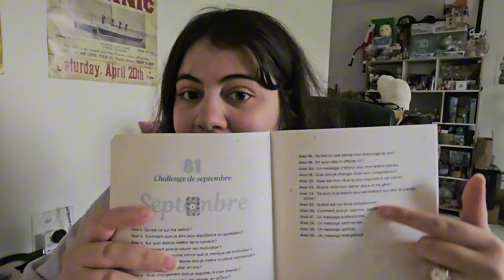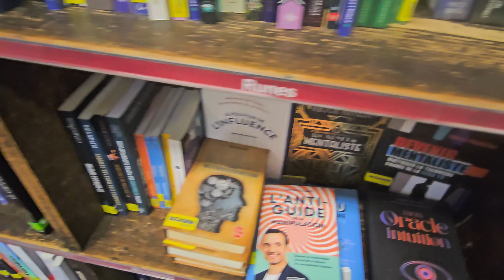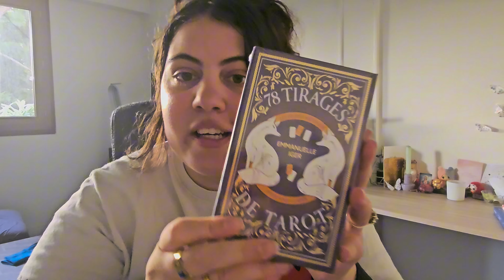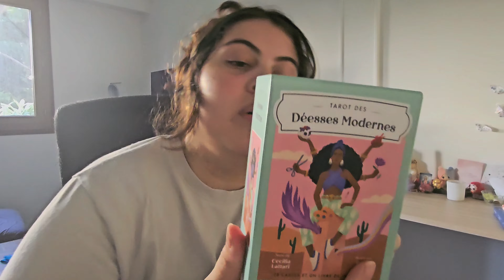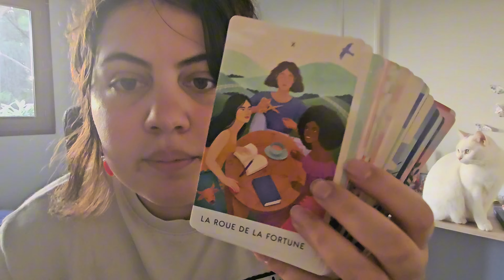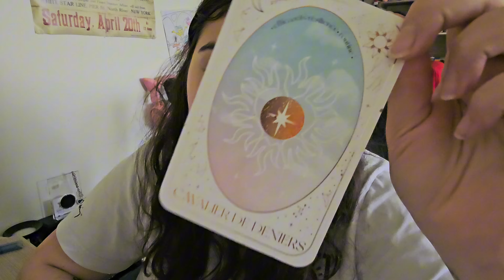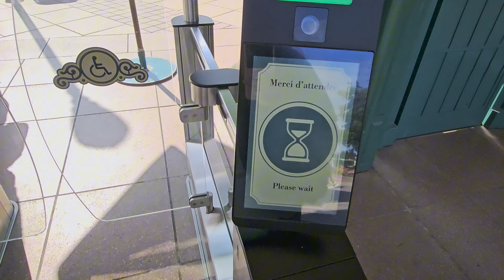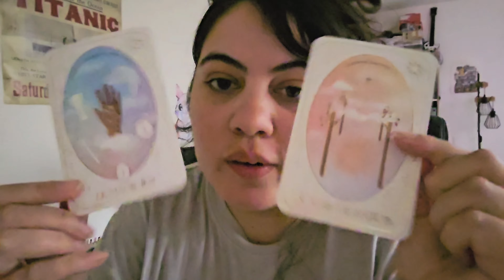Derniers jours d'été, nouveaux achats & retour à Disneyland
Hello ! Si cette vidéo te plait n'hésite pas à liker ou commenter la vidéo pour me le faire savoir, ça me soutiens énormément 🫶

La chaîne d'Aurélia : @leschouettescartesdAurine
La chaîne de Christelle Alice : @Christelle-Alice